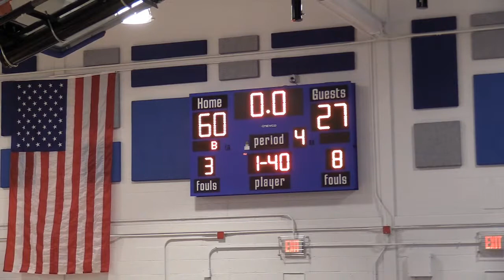EHS Girls Varsity Basketball vs Nottingham Mercer County Tournament Round 1 Feb 16 2022